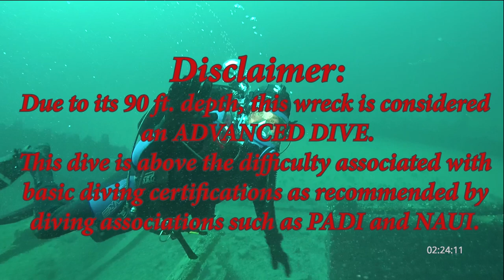Diving the "Unknown" Schooner| Port Sanilac, Lake Huron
Wayne-O takes a dive on the "unknown", a shipwreck so named because no one has been able to identify her. She is located 5 miles NE of the town of Port Sanilac, MI off the shores of Lake Huron.
This wooden ship is thought to have been built sometime in the latter half of the 1800's and was re-discovered relatively recently in 2017 by a friend of mine, Rick Ball